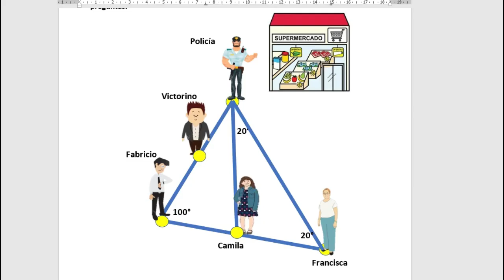TRIÁNGULOS - TRIÁNGULOS RECTÁNGULOS NOTABLES - REPASANDO 4to sec